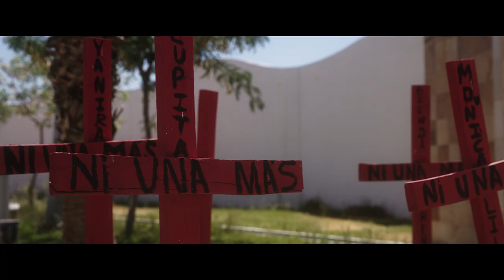Unsilenced: Stories of Survival, Hope, and Activism | Trailer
Women and girls across the world continue to experience violence at home, online, in school, at the workplace and in public spaces at alarming rates. UNSILENCED shares the stories of survivors, activists and service providers working to respond to and prevent this human rights violation. They ask all of us to act now so that every woman and girl can live a life free of violence.

UNSILENCED takes viewers on a journey across 16 different countries in six regions of the world to shed light on the continued magnitude and harmful impacts of violence against women and girls across the world. The film covers critical themes on ending violence against women, ranging from preventing female genital mutilation (FGM), technology-based solutions, women’s rights activism, school-based interventions to prevent violence, the role of religious and traditional leaders in changing social norms, and more.

The film draws on UN Women’s expertise as the leading global entity on gender equality, delivering programmes, policies and standards to prevent violence, uphold women’s human rights and ensure that every woman and girl lives up to her full potential.